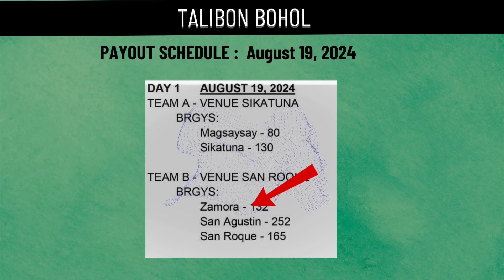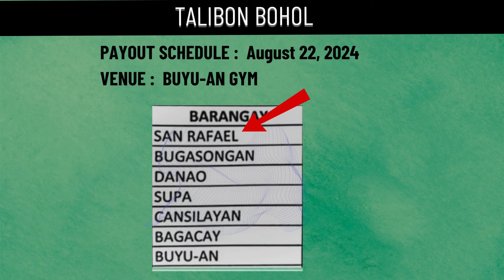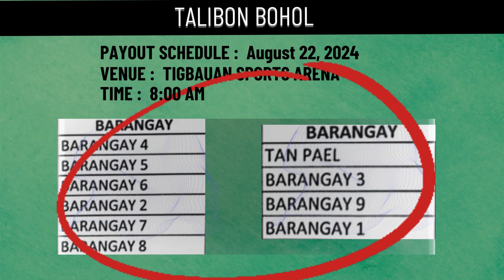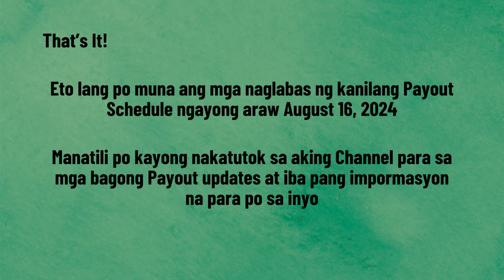GOOD NEWS! SOCIAL PENSION LATEST PAYOUT UPDATES AS OF AUGUST 16, 2024 | MGA KARATIG PROBINSYA ALAMIN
Isa na naman pong Payout Schedule Announcement para po sa mga hindi pa nakakatanggap ng kanilang social pension as of this date August 16, 2024

Alamin po natin ang mga lugar na naglabas ng kanilang schedule.

Ito po ay base sa inilabas ng payout announcement from different municipalities

- NEWS UPDATE! SOCIAL PENSION PAYOUT LATEST SCHEDULE AS OF AUGUST 15, 2024 | IBAT IBANG LUGAR ALAMIN!

- JUST IN! SOCIAL PENSION LATEST PAYOUT UPDATES AS OF AUG 14, 2024 || NCR MERON ULIT AT IBA PA ALAMIN!

- SOCIAL PENSION VS UNIVERSAL SOCIAL PENSION! ANO NGA BA ANG PAGKAKAIBA? ANG KATOTOHANAN, ALAMIN!

- SOCIAL PENSION BAGONG PAYOUT UPDATES AS OF AUG 12, 2024 || PLUS BDAY GIFT AT FREE CHECK UP! ALAMIN!

- GOOD NEWS! SOCIAL PENSION PAYOUT ANNOUNCEMENT AS OF AUG 9, 2024 || NCR REGION AT IBANG LUGAR ALAMIN!

- PARA SA LAHAT NG SENIOR CITIZENS NA WALANG PENSION! PAANO NGA BA MAG APPLY NG SOCIAL PENSION? ALAMIN

- To all social pensioner, Paano ang dapat gawin kapag lumipat ng tirahan, para hindi matanggal sa listahan

- 6k social pension unclaimed paano at saan makukuha

- may makukuha pa bang social pension ang mga namatay na

- mga grounds para matanggal ang social pension beneficiary